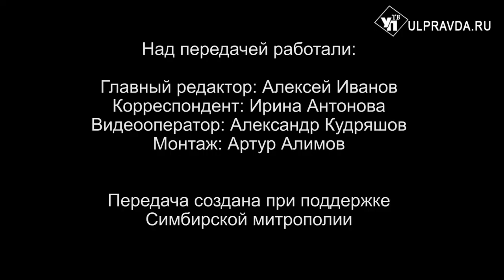Вопросы о религии. Почему во время праздника Вход Господень в Иерусалим принято освящать вербу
В рубрике «Беседы с архипастырем» митрополит Симбирский и Новоспасский Лонгин расскажет о смысле праздника Вход Господень в Иерусалим, ответит на вопрос, почему принято освящать веточки вербы и как надо провести Страстную Седмицу. Из сюжета Барышской епархии вы узнаете, как будет проходить крестный ход с чудотворной Казанской Жадовской иконой Божией Матери в этом году.